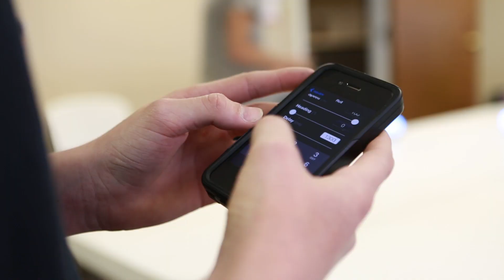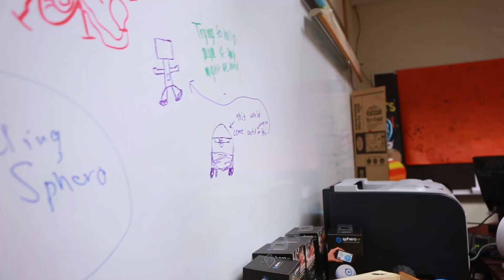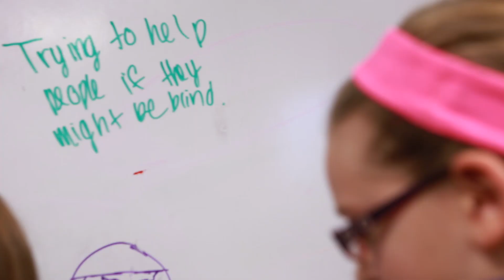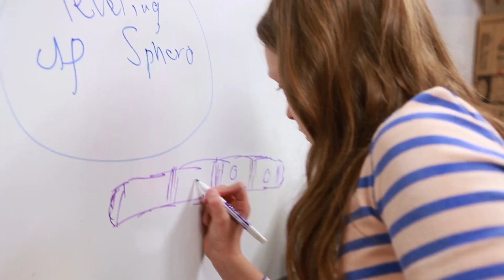SPRK Education Program - programming, robotics, and math for kids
We created the SPRK program because we believe play is a powerful teacher. Whether you're an educator or a parent, SPRK lessons will teach kids the basic concepts of programming, robotics, and math using Sphero.